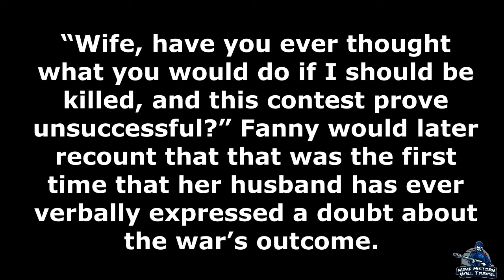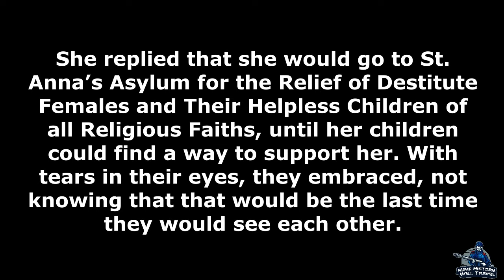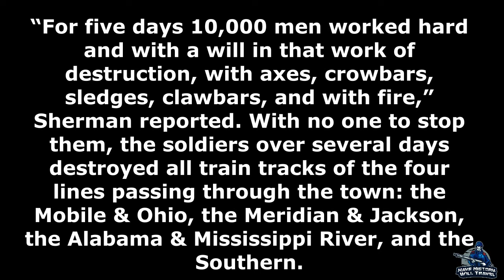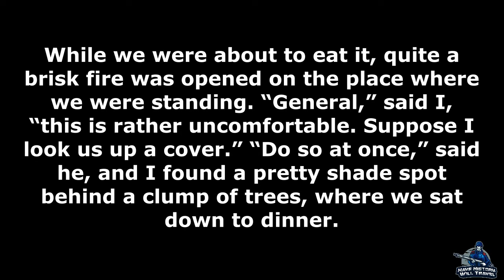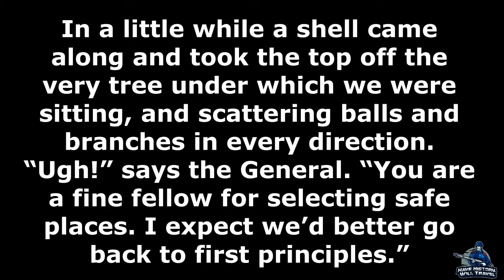Leonidas Polk: Departmental Command to the Army of Tennessee | Part 6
The Warrior Bishop of the Confederacy fought Union General William T. Sherman in Mississippi, where the Confederate commander ruled with an iron fist against the citizens of Mississippi, Alabama, and East Louisiana, where he attempted to stamp out bushwhackers. Then, he was transferred to the Army of Tennessee where he took part in the defenses of Atlanta.